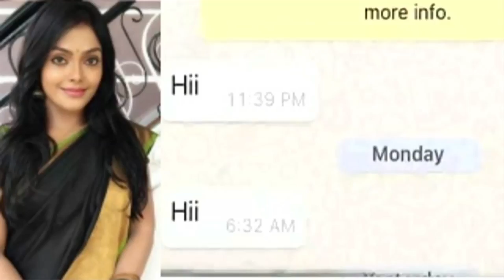30 ஆயிரத்துக்கு அழைக்கிறார்கள்..!நடிகை புகாரில் இருவர் கைது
தொழில் அதிபர்கள் மற்றும், அரசியல் பிரமுகர்களுடன் டேட்டிங் செல்ல 30 ஆயிரம் ரூபாய் தருவதாக, டிவி சீரியல் நடிகை ஜெயலட்சுமிக்கு, வாட்ஸ் அப்பில் மெசேஜ் அனுப்பி தொல்லை கொடுத்த இருவரை காவல்துறையினர் கைது செய்துள்ளனர்.